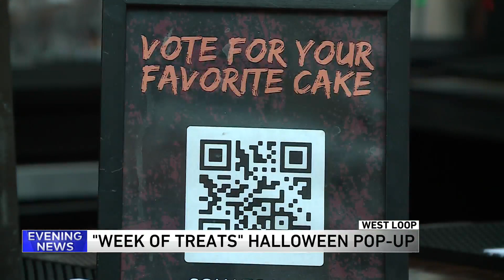West Loop Halloween pop-up offers socially distanced activities for families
A West Loop Halloween pop-up called 'Week of Treats' offers a socially distanced Halloween celebration, with activities for children and adults alike.